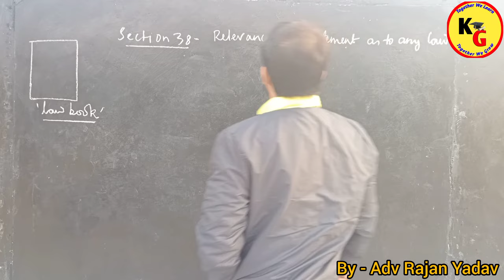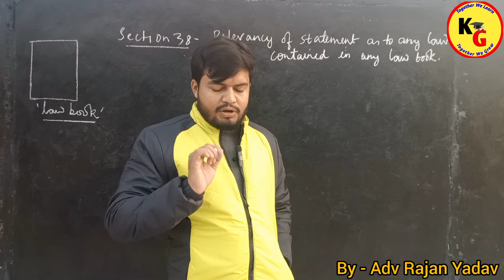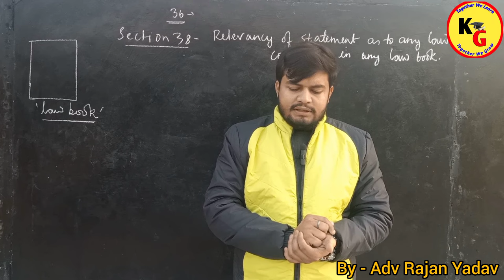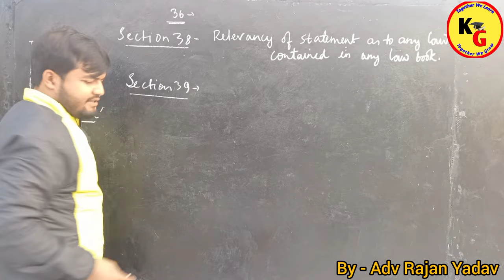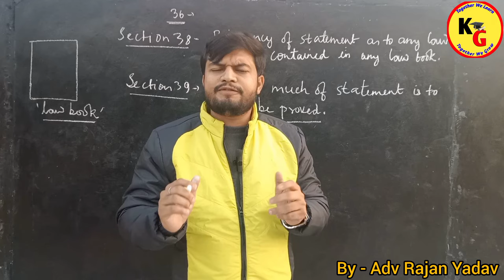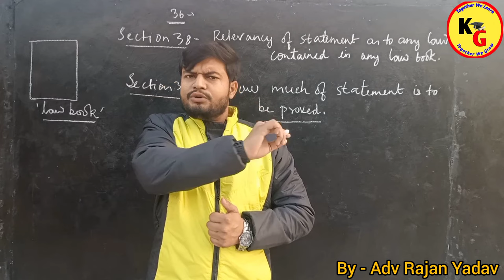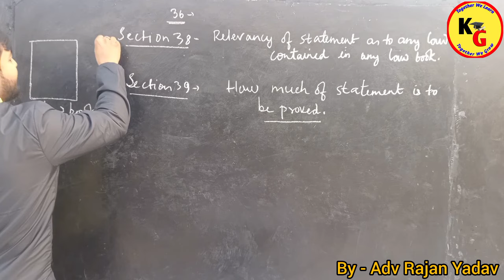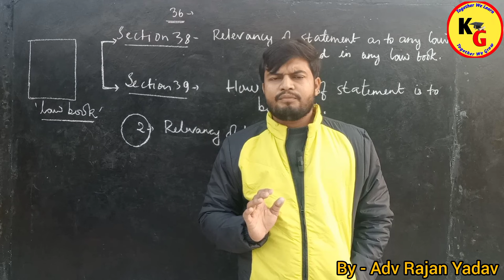Section 38 and 39 of Indian Evidence Act explained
Section 38 and 39 of Indian Evidence Act explained | Section 38 and 39 of Evidence Act @JudiciaryUnacademy

In this video we will discuss section 38 and 39 of Evidence Act in Hindi.

knowledge Grip,law lectures by Rajan Yadav,law with twins,theory of Abrogation,unacademy judiciary world,linking laws,study IQ judiciary,study for judicial services,study go with zeenat aman,section 36 and 38 of Evidence Act,section 36 and 38 of Indian evidence act,section 36 of evidence act,section 39 of Evidence Act,Indian Evidence Act 1872,Rajan Yadav,Section 39 of Evidence Act,section 38 and 39 of Evidence Act